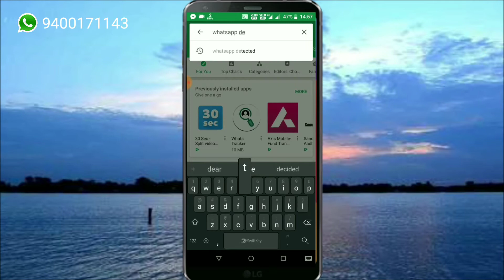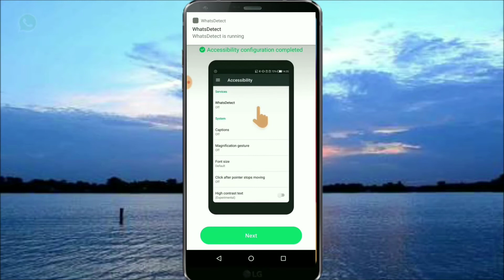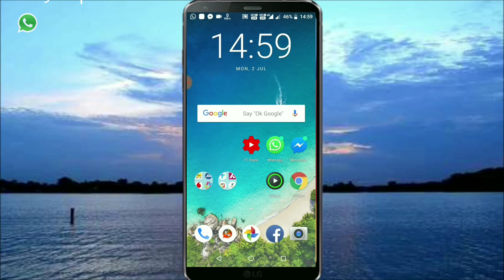ഡിലീറ്റാക്കിയ മെസ്സേജുകൾ വാട്സാപ്പിൽ തന്നെ കാണാം....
വീഡിയോ ഇഷ്ടമായെങ്കിൽ, ലൈക് ചെയ്യുക, ഷെയർ ചെയ്യുക, സബ്സ്ക്രൈബ് ചെയ്യുക..